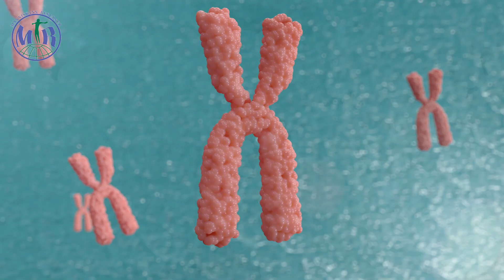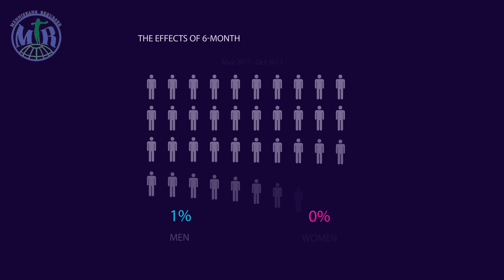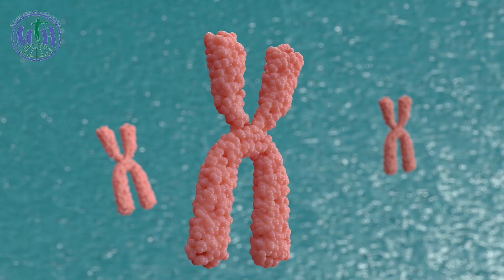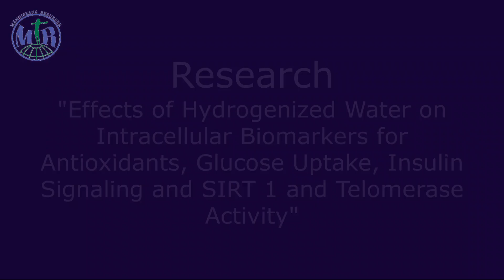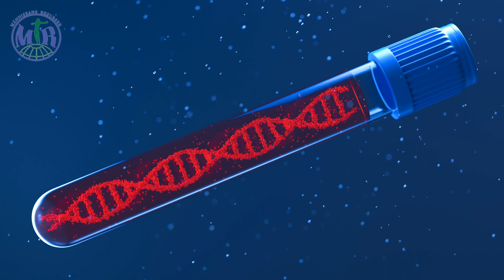Hydrogen water scientific studies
The effect of hydrogen water on longevity, chromosomes and telomeres. 2 scientific studies.

The main effects of inhalation of hydrogen and drinking hydrogen water:
Reduced oxidative stress;
Removal of toxins and adding of antioxidan;
Normalization of metabolic processes;
Increases the secretion of body-like antioxidants;
Activation of anti-inflammatory cytokines.